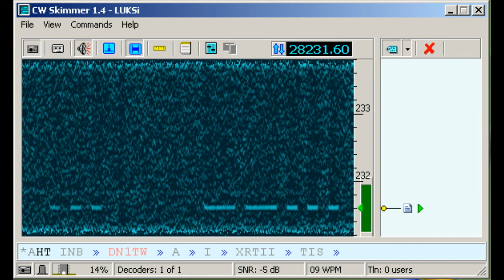SV2AHT Ham Radio Beacon (Hortiatis, Greece) - 28231.6 kHz (CW)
Reception of SV2AHT Ham Radio Beacon (Hortiatis, Greece) on 28231.6 kHz (CW) by CX2ABP in Montevideo, Uruguay (GF15wc). July 14, 2013 at 1651 UTC.

Receiver: Yaesu FT-817. Antenna: vertical A99. Software: CW Skimmer v1.4